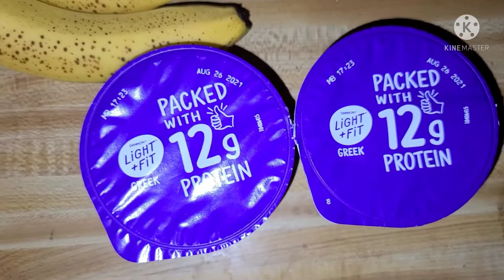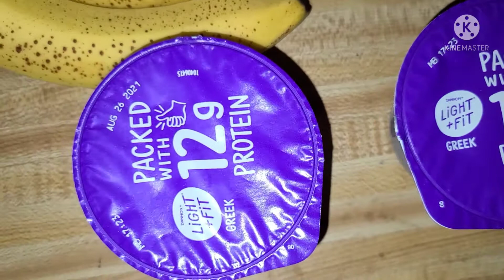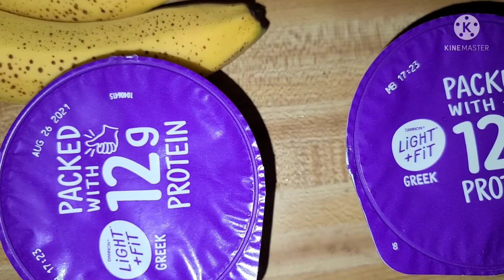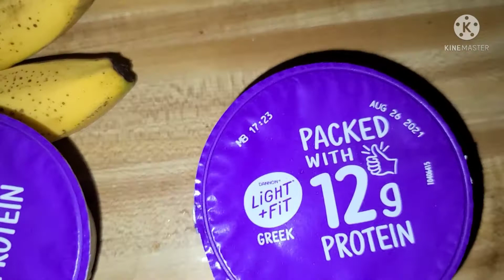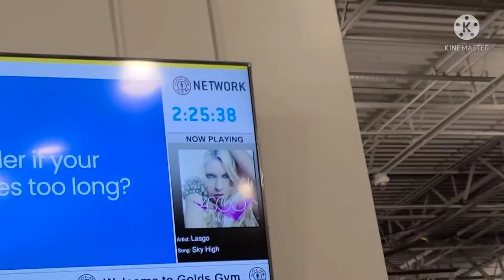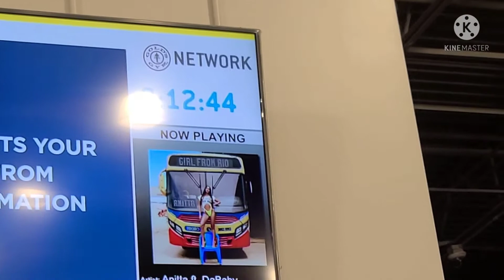What to do AFTER a CHEAT DAY